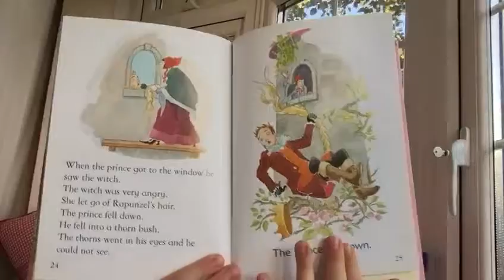Bedtime Stories With PJ - Rapunzel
This is my first Video :-) Rapunzel read by PJ. Suitable for all ages.